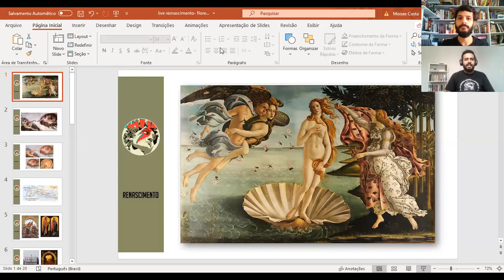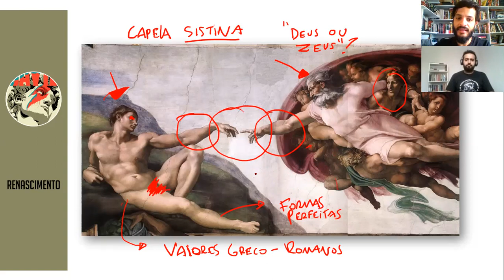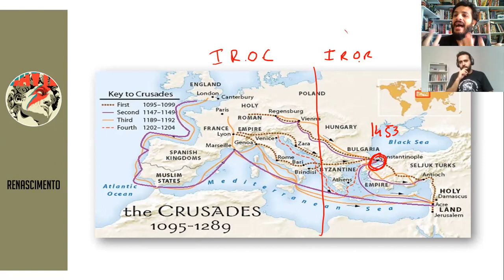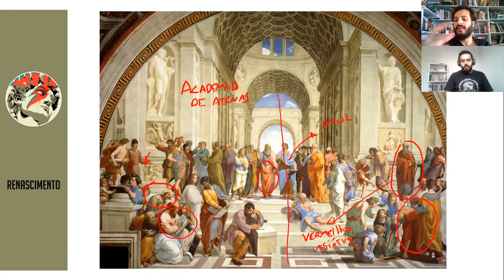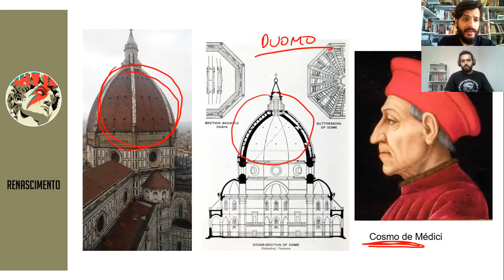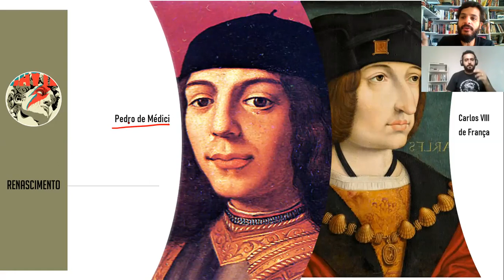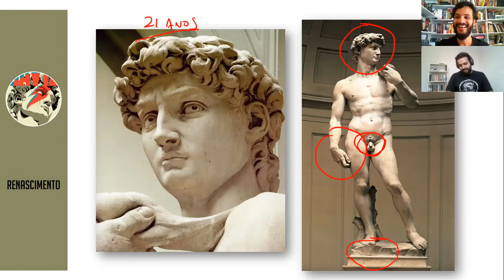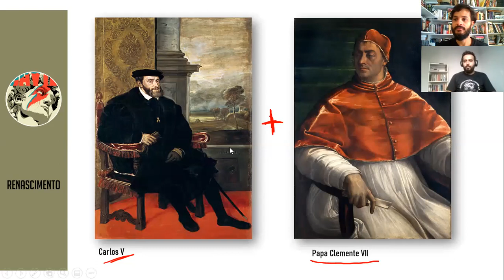Renascimento cultural: arte renascentista e mecenato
Na aula de hoje vimos: renascimento, renascimento cultural, leonardo da vinci, michelangelo, renascimento cientifico, renascimento cultural e cientifico, renascença, renascentismo, renascentismo artes, renascentista, história da arte, arte, idade moderna, arte renascentista, médici, florim, firenze, florença, botticelli, nascimento de venus, maquiavel, realismo político, mecenato, bizantino, savonarola, fogueira das vaidades, davi de michelangelo, renascimento comercial, capela sistina, brunelleschi, vestibular, enem.